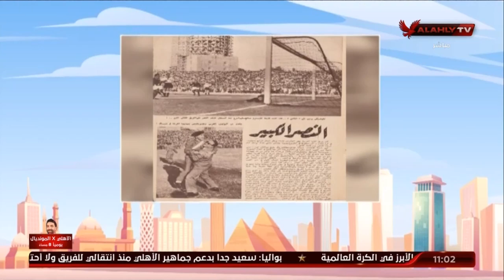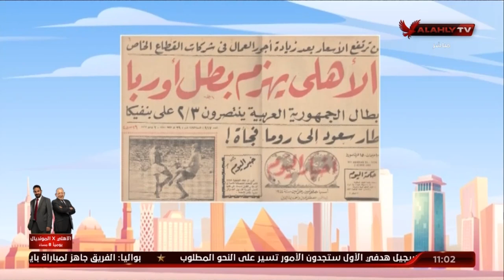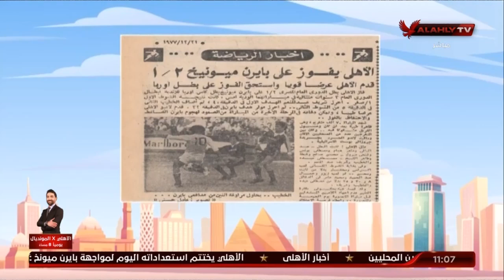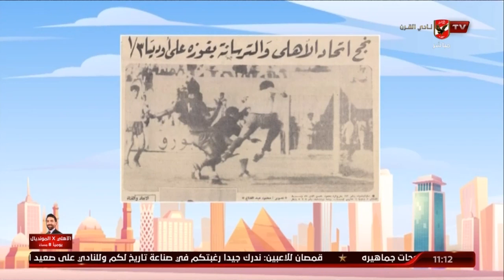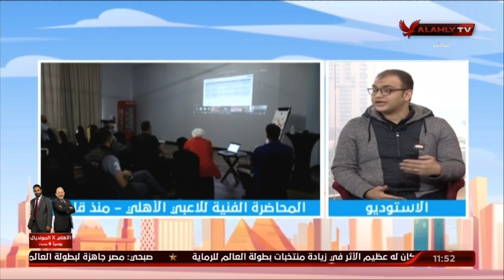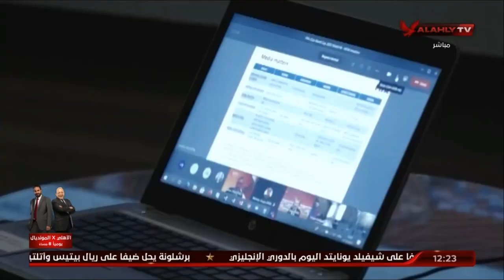حلقة 10الصبح في الأهلي مع كريم كوجاك | 7 - 2 - 2021